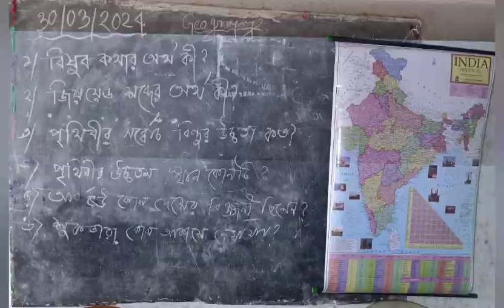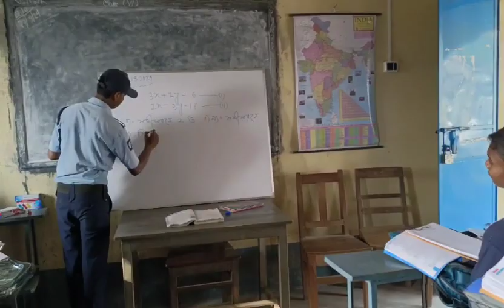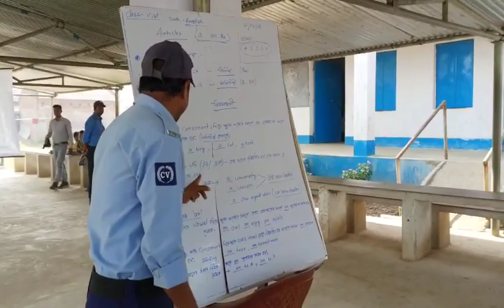দিশা EducationForAll JhargramDistrictPolice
দিশা দেখাক 'দিশা'

সঙ্গের সংক্ষিপ্ত ভিডিওয় আজ 'দিশা'-র কথা। 'দিশা', ঝাড়গ্রাম পুলিশ জেলার উদ্যোগে প্রান্তিক এলাকার ছাত্রছাত্রীদের জন্য সম্পূর্ণ নিখরচায় শিক্ষাদানের একটি সমাজকল্যাণমূলক প্রকল্প। যার সূচনা হয় বছরদুয়েক আগে, পুলিশ সুপার অরিজিৎ সিনহার ঐকান্তিক উদ্যোগে। শুরু হয়েছিল ছোট করেই, কিন্তু স্থানীয় ছাত্রছাত্রীদের স্বতঃস্ফূর্ত উৎসাহে 'দিশা' আর ছোট নেই, গত দুই বছরে শাখাপ্রশাখা বিস্তার করে ঝাড়গ্রামের ৭৯টি গ্রাম পঞ্চায়েতে এখন 'দিশা'-র উপস্থিতি। শিক্ষাকেন্দ্রের সংখ্যা ৯৩, ছাত্রছাত্রীর সংখ্যা সাড়ে চার হাজার। সপ্তাহে পাঁচ দিন ক্লাস, সকাল ৭টা থেকে ৯টা।

'দিশা' দিশা দেখাক, শিক্ষার।